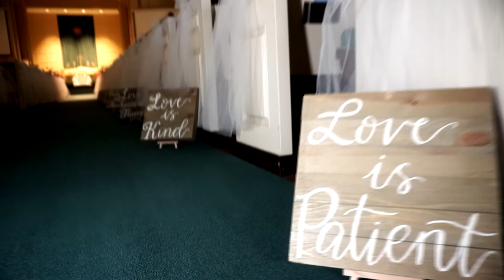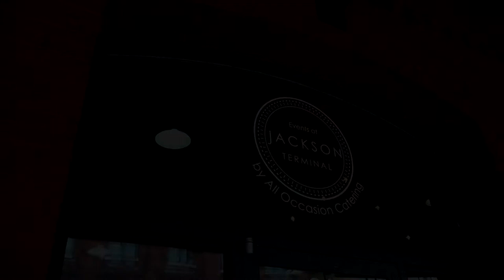Ila and Andrew